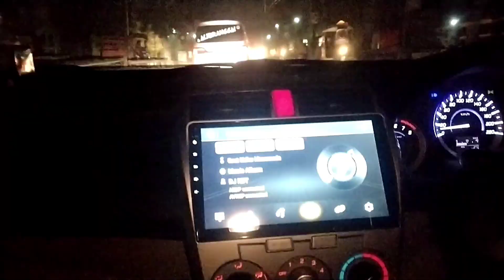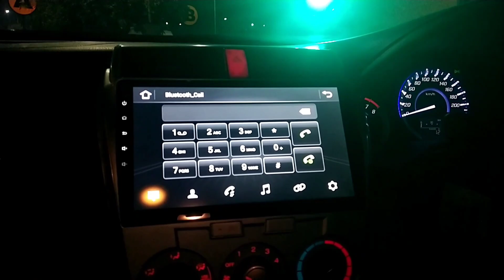Faisalabad Airport ✈️ with friends fun with boy on petrol pump..... 😀😱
Faisalabad Airport gye shugal lag gya or phly petrol pump par lrky ky sath prank. 😀😱